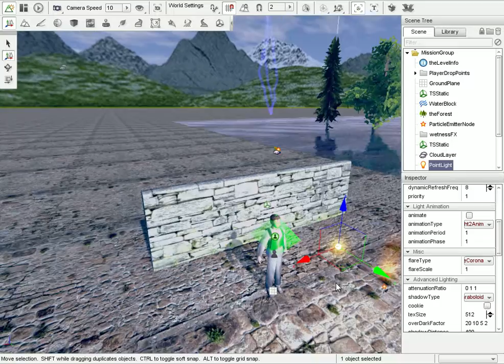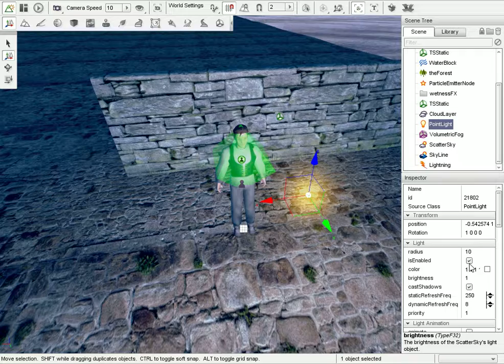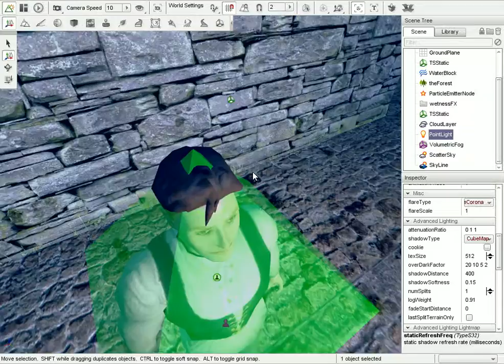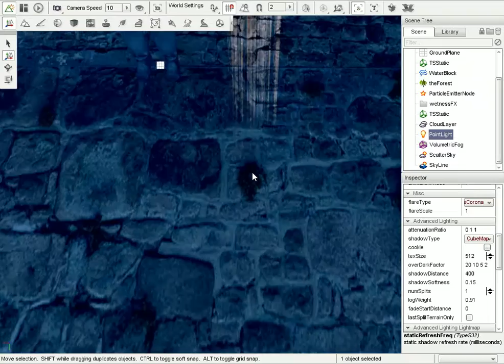shadow problems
Shadow and Lighting problems